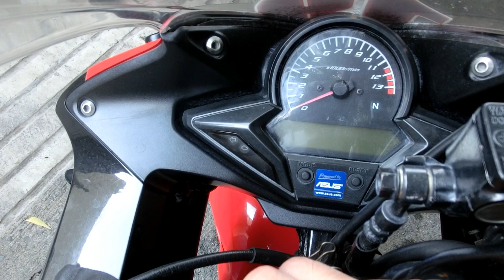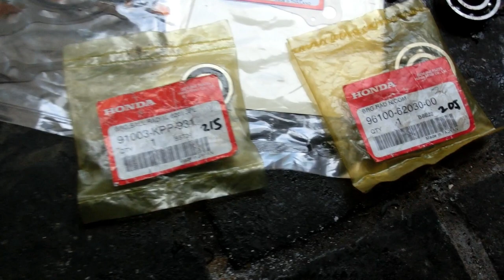Motorcycle engine knocking sound fixed - binaba at biniyak ang makina overhaul major operation Part1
Good day mga ka Fixit!
In this episode of Fix it Dennis!
I will share with you my experience when I heard a metallic knocking or rumbling noise from my motorcycle engine, especially during cold starts.
It turns out that CBR had a broken bearing inside the engine which also caused the clutch housing to have a noise.

This video is divided into two parts since it is quite long.
So please watch the part two of this video and hear the exciting engine sound of CBR when it finally got fixed!